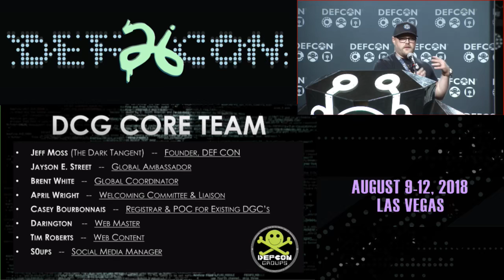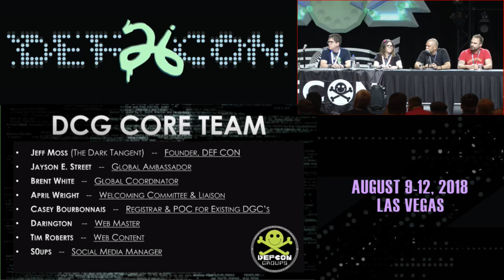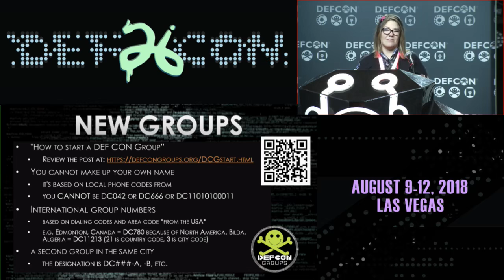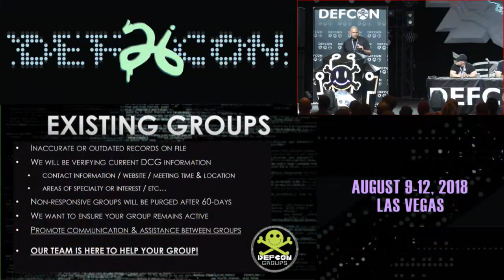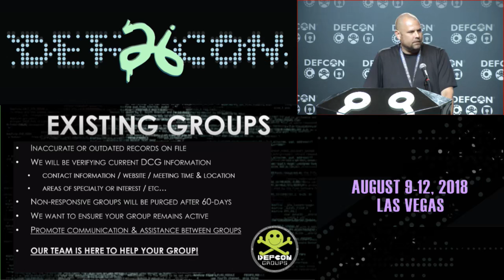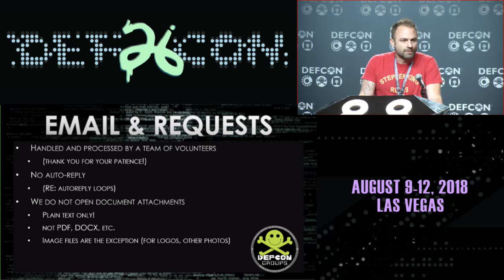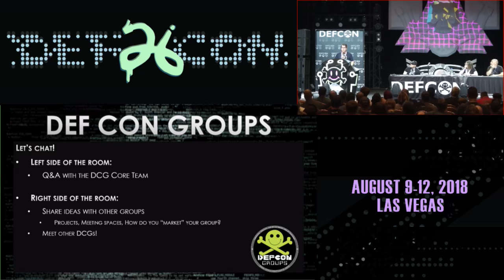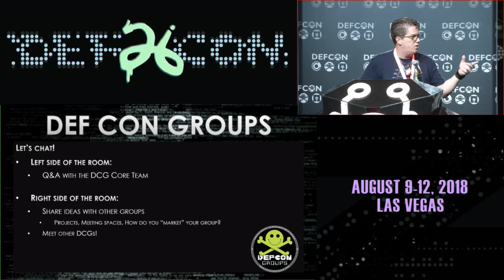The Dark Tangent and Panel - Panel DEF CON GROUPS